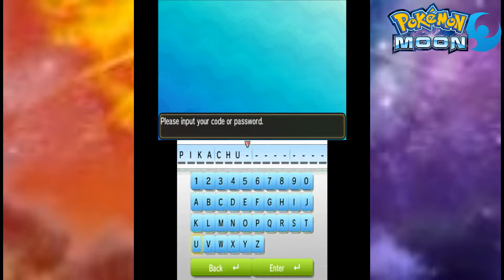Pokemon Moon (Ep. 33: Poké Pal Pikachu!)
A special episode to show off a special Pokemon that pushes the nostalgia levels to the max!